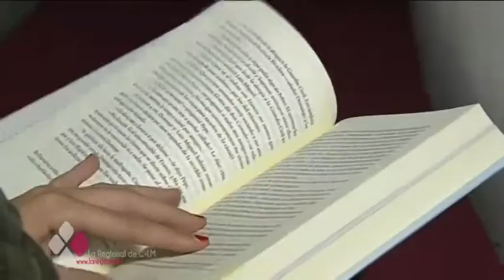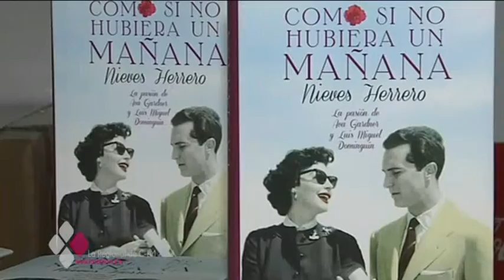LA HISTORIA ENTRE EL TOLEDANO "DOMINGUÍN" Y AVA GARNER, EL NUEVO LIBRO DE NIEVES HERRERO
Nieves Herrero visita Toledo presenta su nueva novela "Como si no hubiera un mañana". Una historia de amor, con luces y sombras, que relata la vida del matador toledano Luis Miguel Dominguín y de la actriz Ava Gardner.